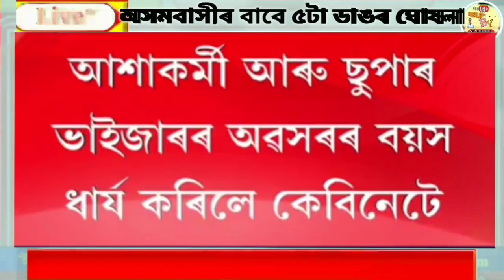Assamese Breaking News, August-10, Bank Money Transfer, Himanta Announced Poor Family Bank Check